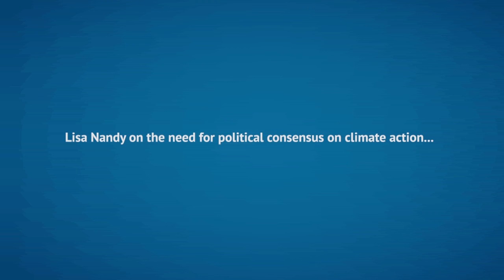Lisa Nandy on the need for political consensus on climate action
Lisa Nandy has been Labour's shadow secretary of state for energy and climate change since last September. She was elected as the member of parliament for Wigan in 2010. Under Ed Miliband's leadership in the last parliament, she was Labour's shadow children’s minister before becoming the shadow minister for civil society.